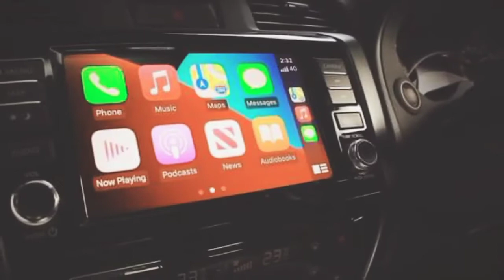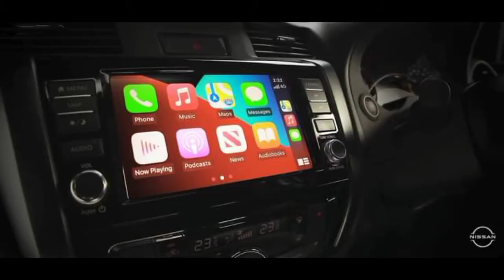NEW NAVARA 2021